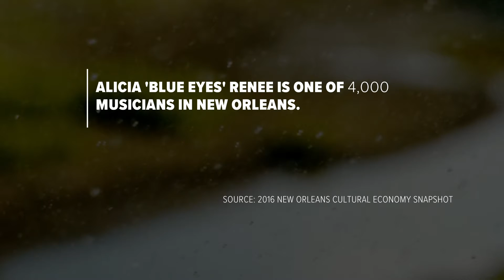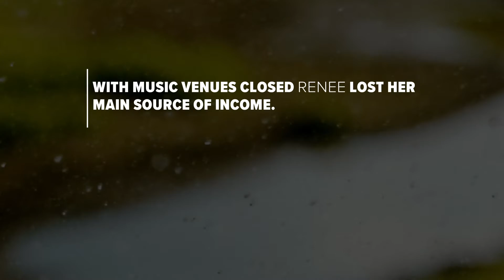Pandemic Year: Music